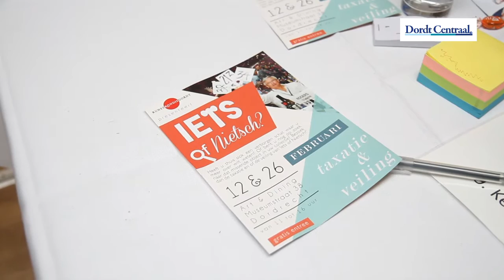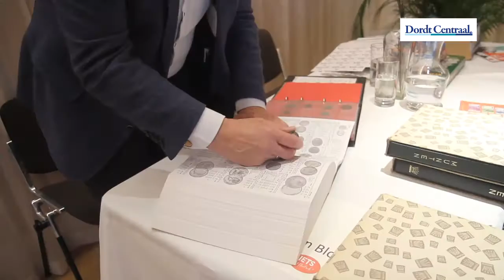Iets of niets